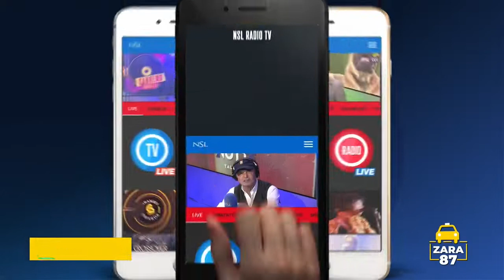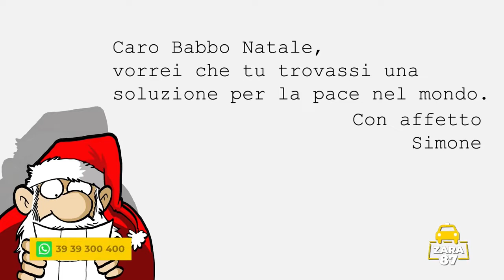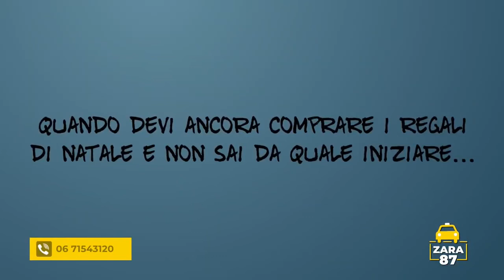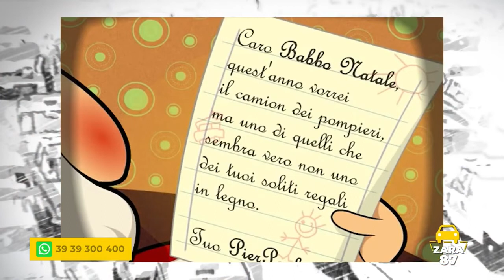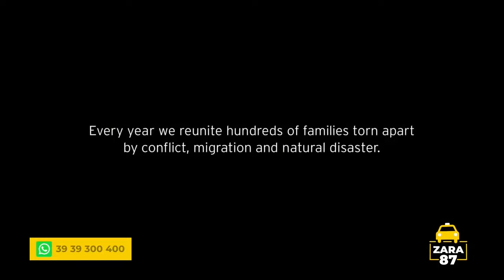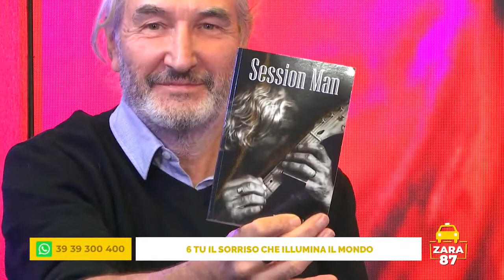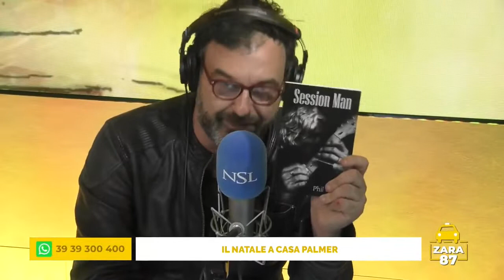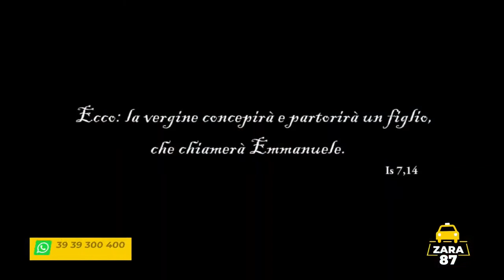Zara 87 Show - Puntata 4